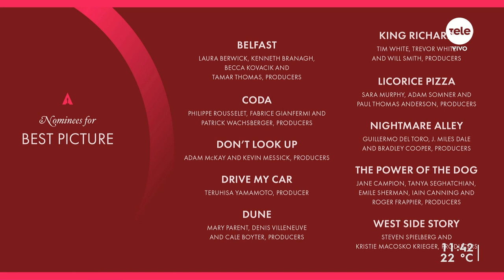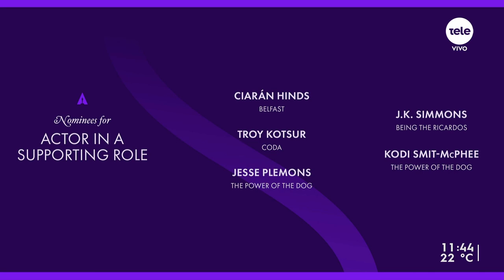Nominaciones a los Premios Oscar 2022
Se viene la 94ª edición de los Premios Oscar, que tendrá lugar el domingo 27 de marzo y que cuenta con 23 categorías.